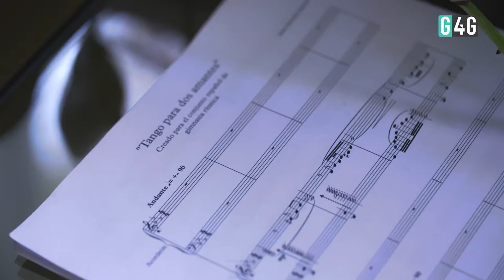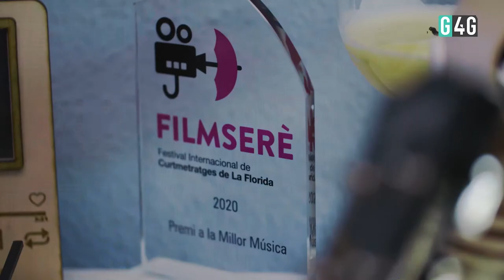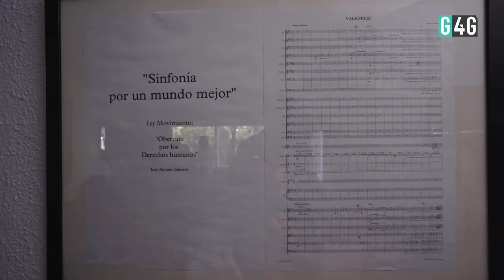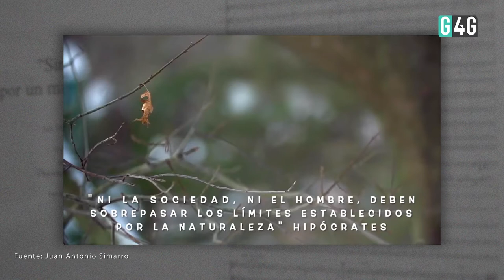G4G | Descubriendo la pasión por la música 🎻​ - Entrevistamos a Juan Antonio Simarro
Hoy en Good4Good os traemos una entrevista a Juan Antonio Simarro, músico, compositor y comunicador, que nos abrió las puertas de su casa para enseñarnos donde compone y transmitirnos su gran pasión por la música 🎶​

Como él mismo dice, “la música es un arte tan fascinante como inabarcable” aunque su lista de composiciones cada vez es más amplia 👏🏻​

Entre sus trabajos destacan, “ Sinfonía por un mundo mejor” con la UNESCO y Greenpeace o el concierto del 75º aniversario para la UNESCO y la ONU.

¿Quieres saber más sobre Juan Antonio Simarro?